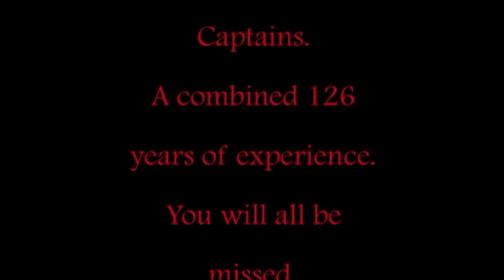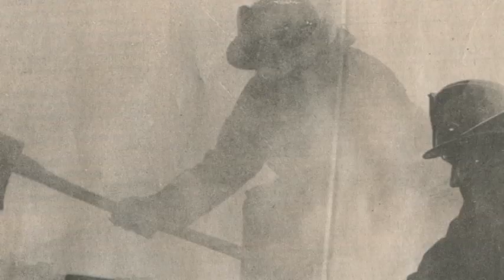retirees 12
This is a video tribute to the 2012 Billings Firefighters Local 521 retirees.  This was played at the retirement party, now I would like to share it with the people how were unable to be there.  disclaimer, I do not own the rites to the music played in the video.  Enjoy.